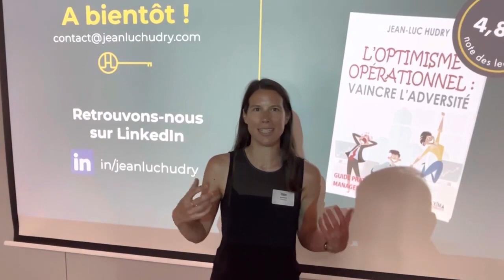Un Storytelling basé sur une histoire vraie qui nous emporte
Claire, de chez @labanquedunmondequichange

"Je viens juste d'assister à une conférence de Jean-Luc et donc moi ce que j'ai préféré, c'est à la fois la forme et le fond. Sur la forme, le storytelling, energizing un peu à l'américaine et tout ça basé sur une histoire vraie, familiale, qui nous emporte."

▶ À propos :
- 6 ans d’études de management : France+ Japon + USA
👉 Et maintenant ?